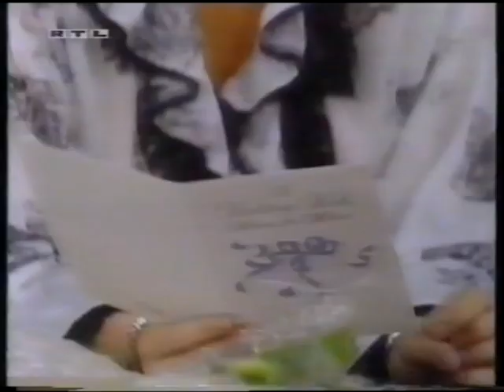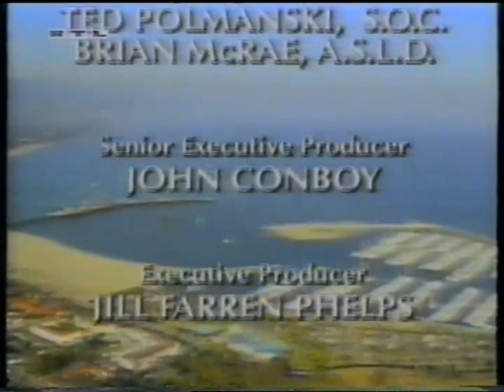Santa Barbara - Episode 1570 HQ (deutsch)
Mason verrät Kelly, dass sie enterbt werden soll.

Reupload komplett deutsch in HQ von @rsclassicfanforever - vielen Dank dafür!